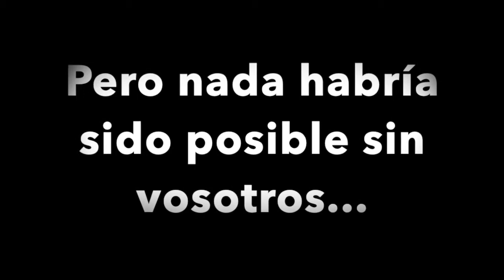Nordeste Radio, Mujeres Emblemáticas 19 (24/09/20)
¡Por fin llegó el día, algo único en la historia de la radio!
Entrevistamos en directo y en persona a Felipe II, ¿te lo vas a perder?